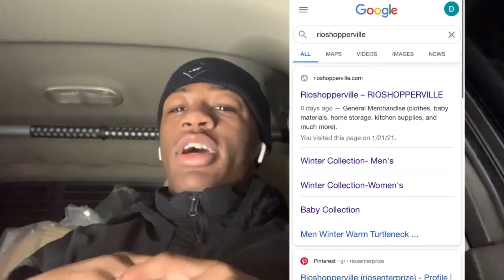Lil Durk - Kanye Krazy (Directed By Cole Bennett) REACTION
(Shop At My Brother Clothing Brand👆)

Original Video -